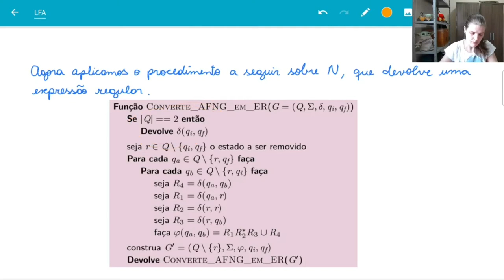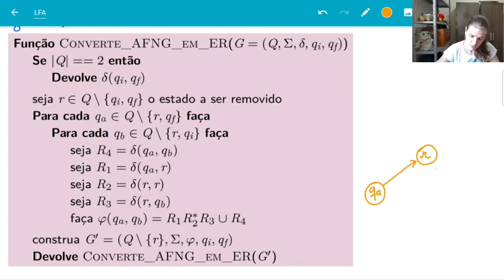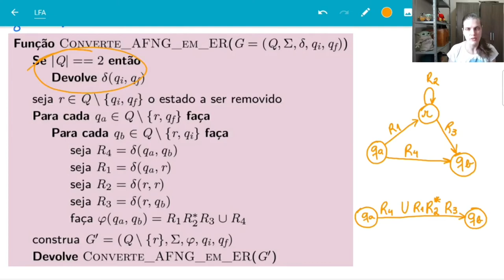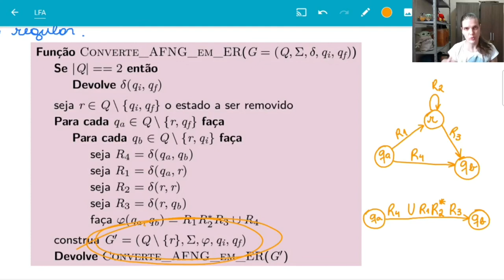Toda linguagem regular é descrita por uma expressão regular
Provando que o conjunto das linguagens regulares está contido no conjunto das linguagens que são descritas por expressões regulares.
⬇⬇ ATENÇÃO!!! ⬇⬇

No início da execução, eu errei na cópia de um rótulo, o que faz os rótulos posteriores ficarem errados e, por consequência, o rótulo final.
A menos disso, a execução do algoritmo está correta.

O erro:
00:22:28 O rótulo do q₁ para o q₂ deveria ser 1 e não ∅. Com isso, o novo rótulo de q₃ para q₂ é 0*1.